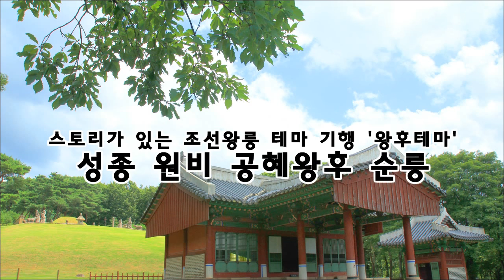스토리가 있는 조선왕릉 테마 기행 '왕후테마', 성종 원비 공혜왕후 순릉-태믹스의 역사지식문화 콘텐츠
순릉은 왕후의 단릉답게 석물 크기도 작고 능역공간도 아담합니다. 병풍석을 세우지 않았을 뿐 능제나 상설 제도는 조선 전기의 제도를 따라 조성됐습니다. 공릉과 비교하자면 전체적인 상설제도는 비슷하지만 왕비의 능이므로 공릉에 비해서는 석물이 많이 있습니다. 봉분에 12칸의 난간석을 둘렀으며, 석양 2쌍과 석호 2쌍이 배치되었고, 망주석 1쌍이 세워졌습니다. 아래 단에는 팔각형의 장명등과 문·무석인은 좌우 1쌍으로 배치되었습니다.